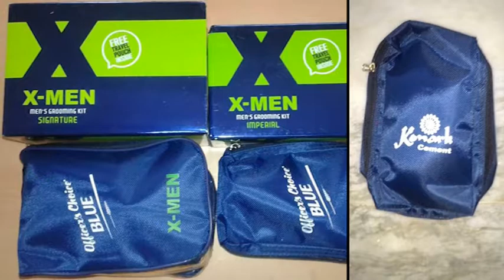X Men Shaving Kits: Grooming Sets, Shaving Creams & Brushes For Men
X Men grooming Kits: Corporate Gift items like shaving kit can be a useful gift for men unlike the other products will come under budget and is the best choice for daily life uses.